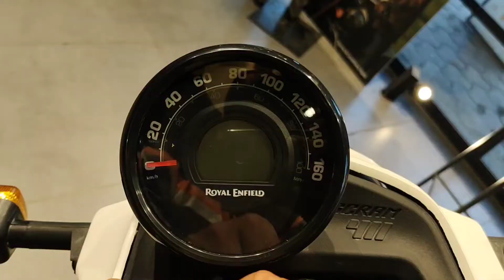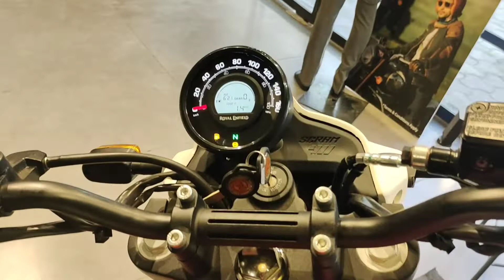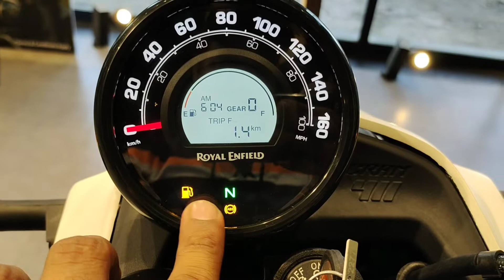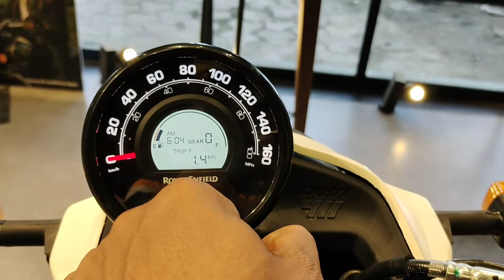scram 411 detailed review in hindi 🔥 must watch before buying any bike in india ❓😱😱